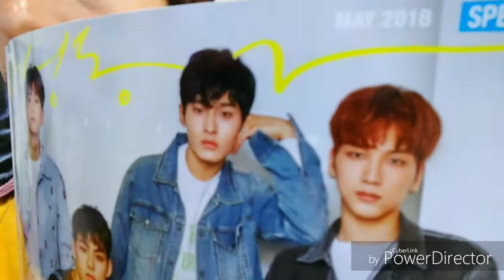BUSAN (South Korea) - 07 May 2018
Korean haircut in Gamcheon Cultural Village